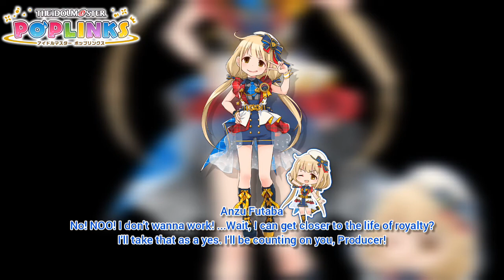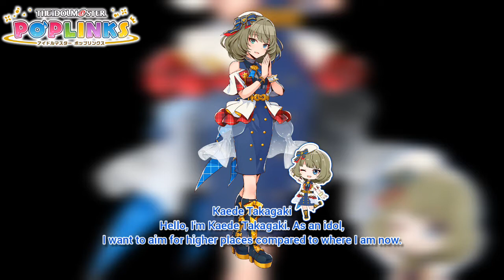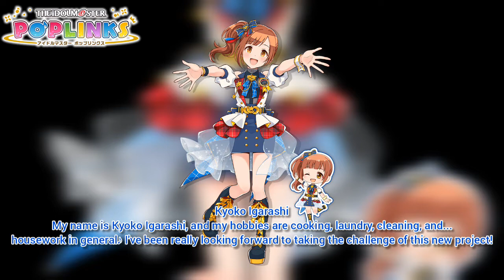【ポプマス】 Cinderella Girls Voice Line Introduction Final (incomplete/cc)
Let's watch the entire voice line introduction from the Cinderella Girls:

Uzuki Shimamura
Rin Shibuya
Mio Honda
Kaede Takagaki
Mika Jougasaki
Anzu Futaba
Ranko Kanzaki
Kirari Moroboshi
Rika Jougasaki
Riina Tada
Anastasia
Kanako Mimura
Miku Maekawa
Miria Akagi
Mizuki Kawashima
Nana Abe
Sachiko Koshimizu
Mayu Sakuma
Koume Shirasaka
Syoko Hoshi
Karen Hojo
Sae Kobayawaka
Fumika Sagisawa
Yuki Himekawa
Frederica Miyamoto
Kanade Hayami
Arisu Tachibana
Shiki Ichinose
Momoka Sakurai
Yui Ohtsuki
Asuka Ninomiya
Kyoko Igarashi
Ryo Matsunaga
Miyu Mifune
Nono Morikubo
Shin Sato
Mirei Hayasaka
Yukari Mizumoto
Hinako Kita
Aki Yamato
Ayame Hamaguchi
Noriko Shiina
Kako Takafuji
Natsuki Kimura
Takumi Mukai

Idolmaster PopLinks will be out of service on July 21, 2022. Thank you playing this app, and I'll see you on the next game.